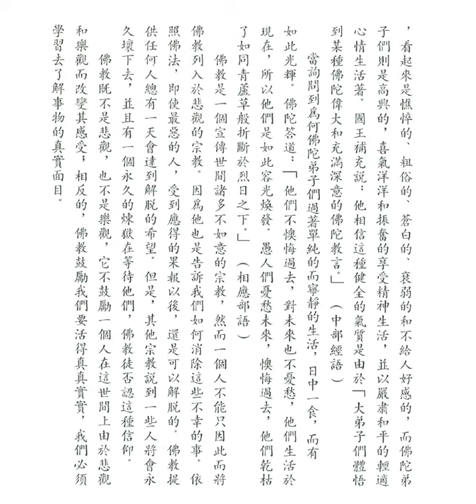悲觀的宗教 (釋迦的哲理是甚麼之卅八)【粵語】